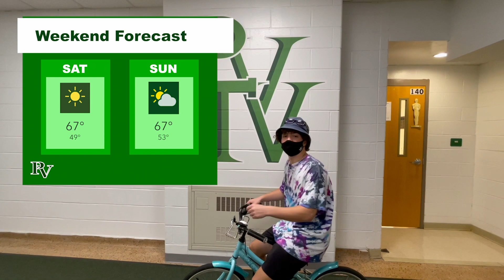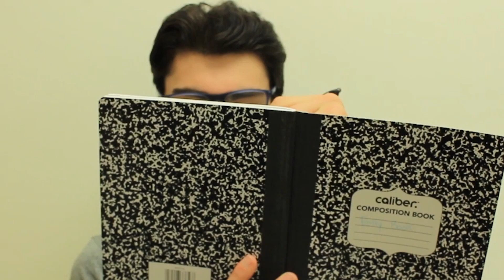PVTV S05 EP02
PVTV is back with a brand new episode.

Segments include:
-WEATHER IS BACK!
-Girls Tennis with Blake
-Freshman vs Senior Trivia
-Matt Bell Dance Off